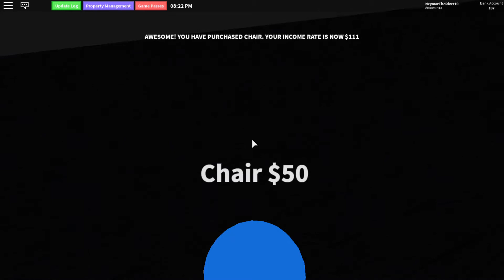Homestead Alpha (Roblox) (PART 2)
Theres still 1 more part and that is PART 3. Hope u enjoy dis vid! :)